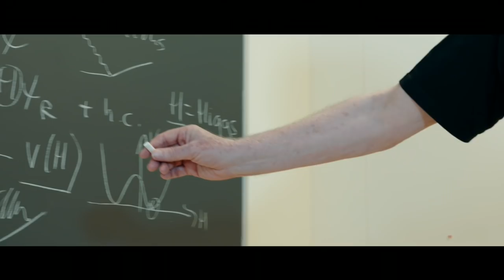Dream your Future with CERN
CERN hires mainly engineers, technicians and support staff in diverse disciplines to support the cutting edge physics research that CERN is famoius for. Deep dive behind the scenes and see for yourself the complexity and thrill of what working here is like.
CERN. Take part.